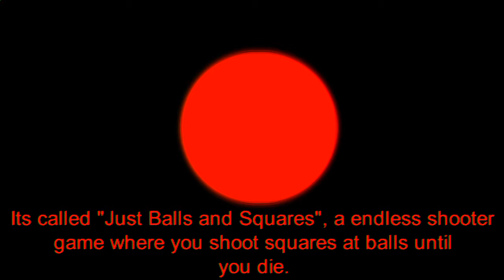Just Balls and Squares First Release!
Apologies for the lack of videos, but here's the link to the game if you want to try it out: